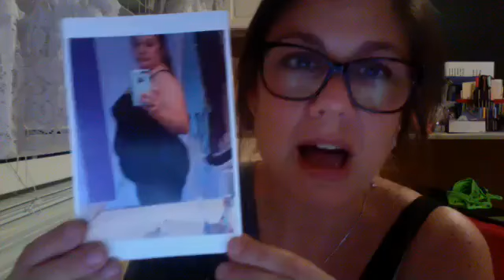Guest Speaker Joan Carrozza shares her magic and her shine!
Be REAL.
Be YOU.
Be a product of the product.
Have people who depend on you because that helps you show up every day.